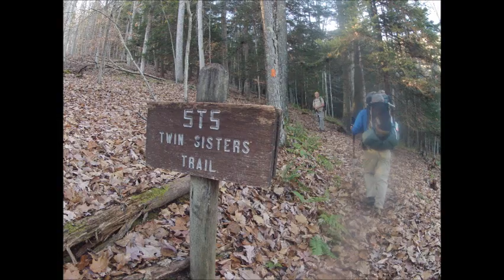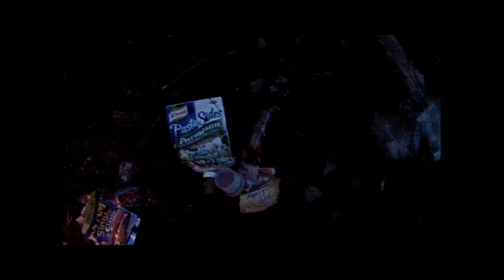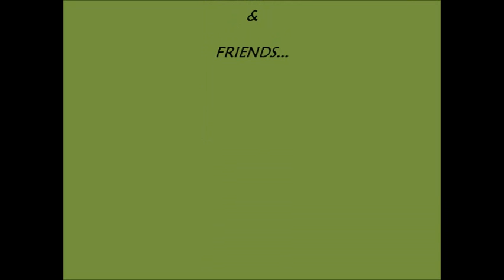STS Hike with Friends 11-15,16,17-2013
Just a short 17 mile hike over the weekend with some friends.